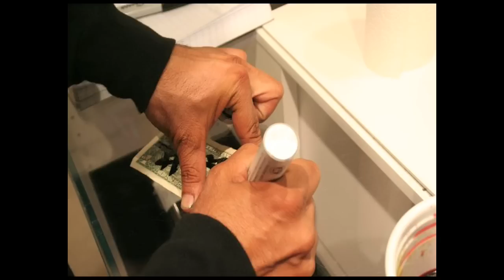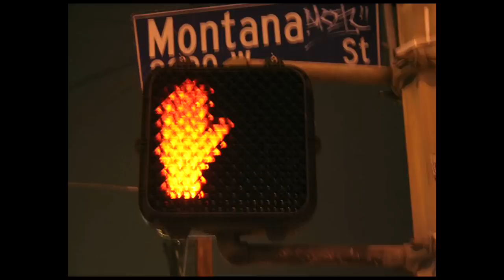New Order - Subculture [Stop motion film]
We shoot an art show for Mear One and Yem Won in the netherlands of LA (Thousand Oaks). Produced by Roger L. Griffith